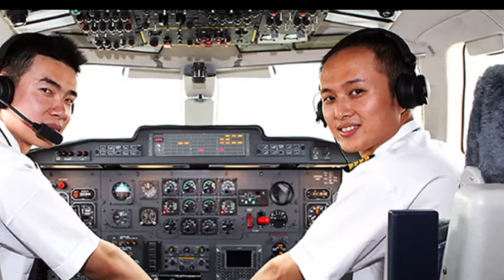អីយ៉ាស់! ប្រាក់ខែអ្នកបើកយន្តហោះនៅកម្ពុជា បើកតែបីដងទិញឡានទំនើបជិះបានភ្លាម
Wow!  Salary Pilots in Cambodia pay just three times to buy a luxury car